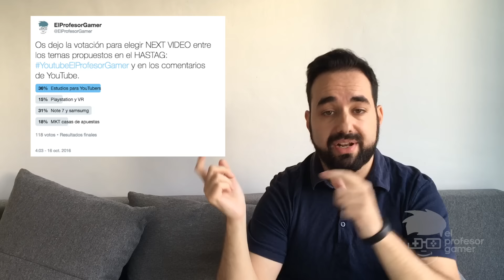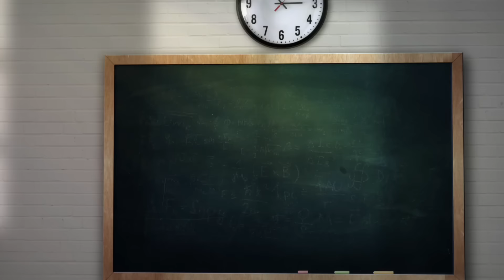¿Qué hay que estudiar para ser YouTuber? La importancia de un Plan B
Hola amigos de YouTube, Tras las votaciones en twitter hoy os traigo un vídeo sobre la importancia de tener un Plan B en el caso de que queráis dedicaros a ser YouTubers.

En el hastag YoutubeElProfesorGamer podéis enviar vuestras propuestas para próximos vídeos sobre temas que puedan aportar valor en YouTube.

AVISO A LOS SEGUIDORES DEL CANAL:
El beneficio después de pagar impuestos de los ingresos generados por la publicidad que inserta YouTube en los videos de este canal va íntegramente destinado a la ONG unicef.